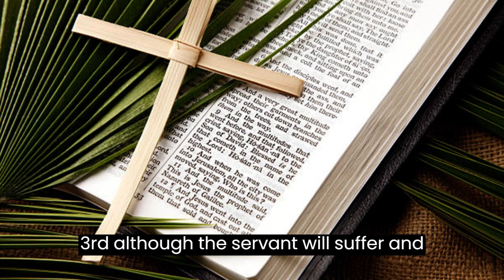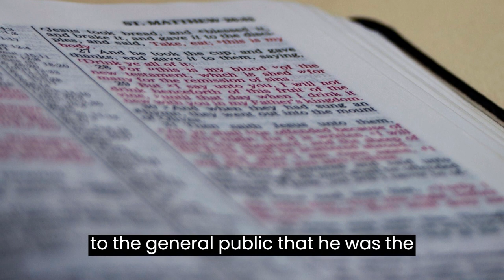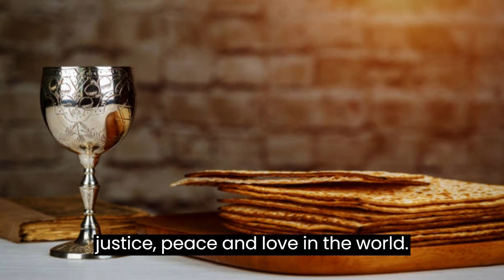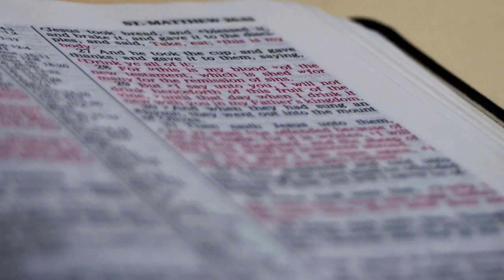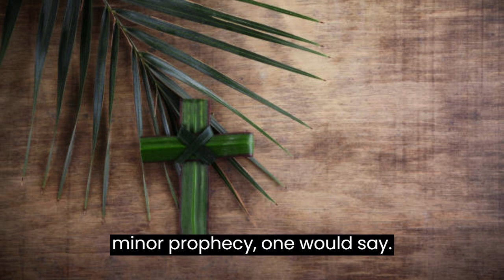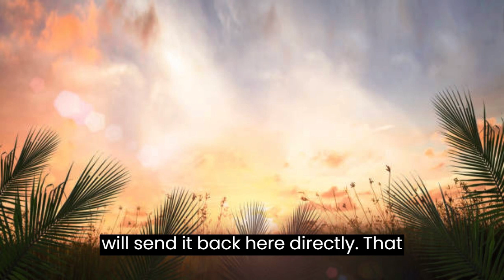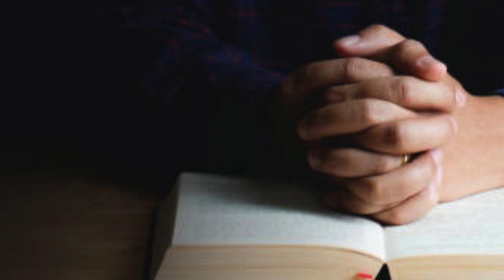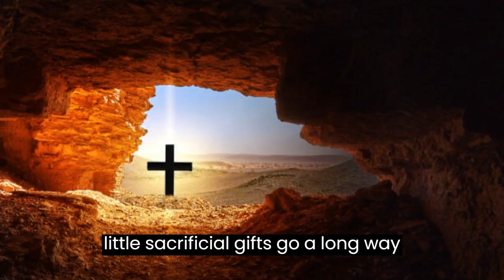Palm Sunday of the Passion of the Lord